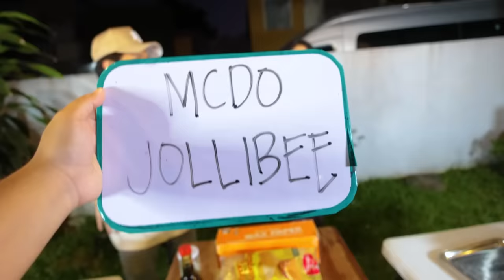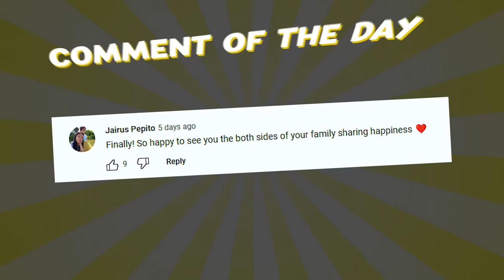Recreating FAST FOOD Recipes (Daming Proseso!) | Ranz and Niana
in this vlog we tried to cook our favorite fast food meals!